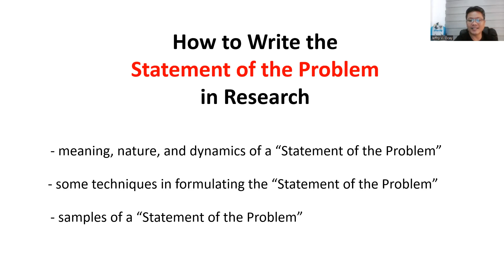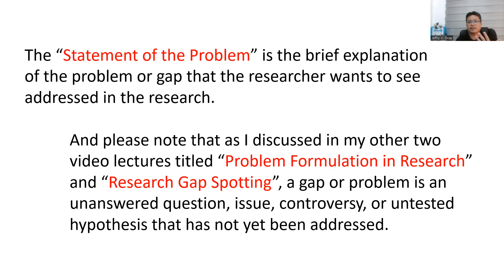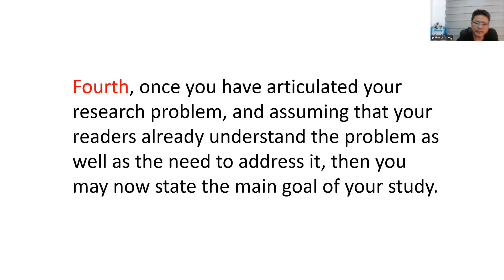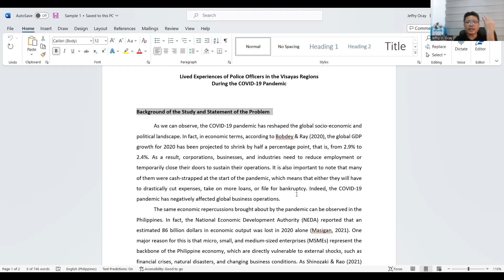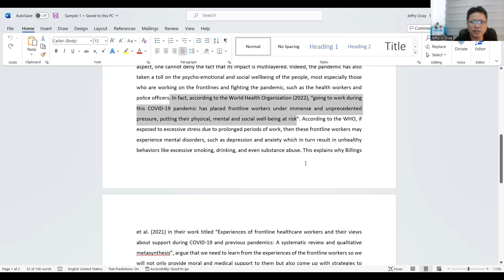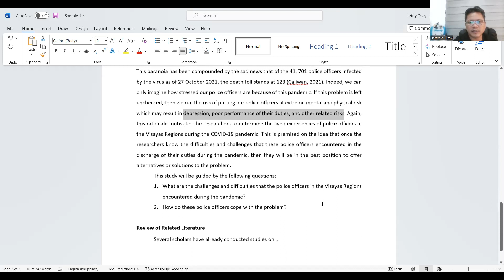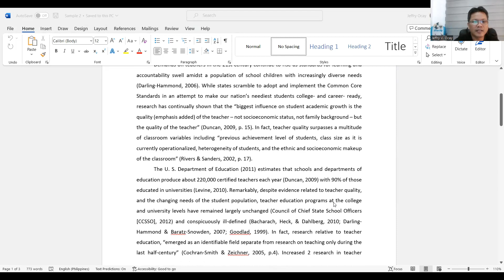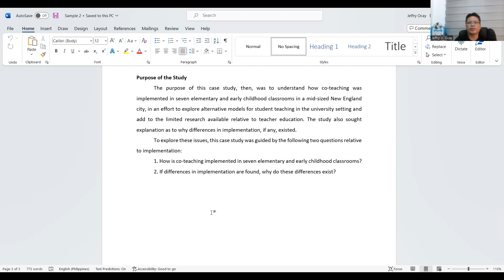How to Write the "Statement of the Problem" in Research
This video lecture discusses the topic "How to Write the Statement of the Problem" in research. It specifically presents excellent samples of a statement of the problem in research. This is part of a series of video lectures on how to write a thesis or dissertation proposal as the primary requirement of the course Educ 505 - Research Seminar and Practicum.

Hi there, let’s talk!

I do private one-on-one coaching, content review, editing, and proofreading in my spare time.